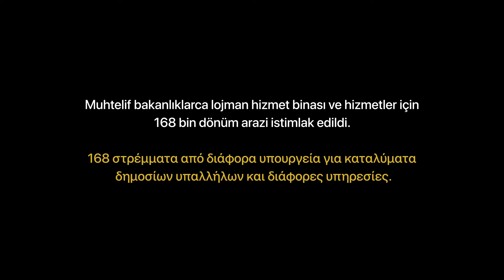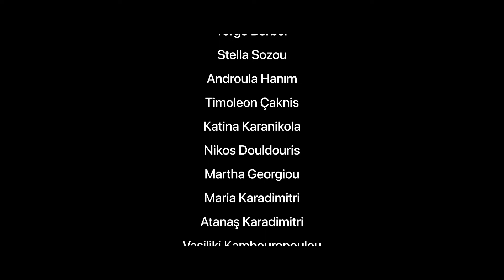"Yeniden Buluşacağız: İmroz'un 1964 Belleği" Melike Çapan Belgeseli/ 2023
Gazeteci Melike Çapan'ın hazırladığı, 18 Ağustos-1 Eylül tarihleri arasında Gökçeada Zeytinliköy’de ziyarete açılması planlanan “Yeniden Buluşacağız: İmroz'un 1964 Belleği” sergisi sosyal medyada hedef gösterilmesinin ardından iptal edilmişti. Melike Çapan belgeselini “Bu başlangıç, biz yine Yeniden Buluşacağız” mottosuyla sosyal medyada dolaşıma soktu...